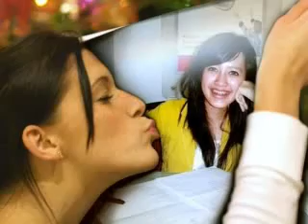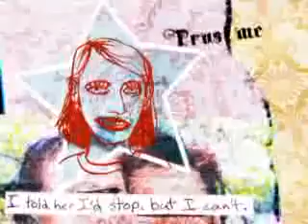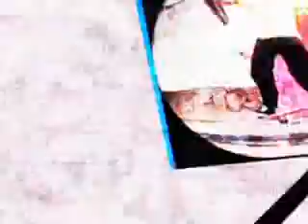justin bieber baybe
ini vidio masih  lagu nya JB dn photo2 nya masih dari koleksi  almum dinie cma style nya aj yg beda.